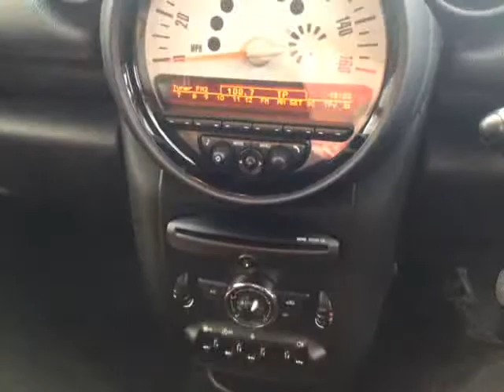Closer Look: 2012(62) MINI Countryman Cooper D All4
2012(62) MINI Countryman Cooper D All4, priced at £7,999!

The Mini Countryman is one of the larger and taller options in the Mini Range, and this is the All4 edition giving you piece of mind with the all-wheel drive system, perfect for English winters! The economical 1.6 diesel has an impressive combined MPG of 57.6.

The exterior is finished in red with a contrasting black roof and chrome styling around the lights, door handles, grill and roof rails. Other brilliant features of the exterior include 5 spoke alloys, fog lights and rear parking sensors.

Inside there is Mini’s trademark circular speedometers along with the circular air-conditioning vents, black cloth seat upholstery, DAB radio and a leather trimmed gearstick with 6 speed manual transmission. This is the perfect car for you if you are looking for a stylish, spacious hatchback with great fuel economy.